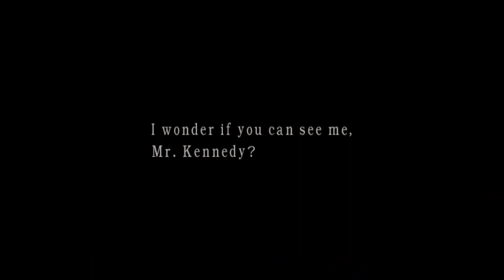RE4 PC - Playthrough - Chapter 4-1 - Professional Difficulty (P.R.L. 412 and Handcannon only)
RE4 PC 2007 Ubisoft version.